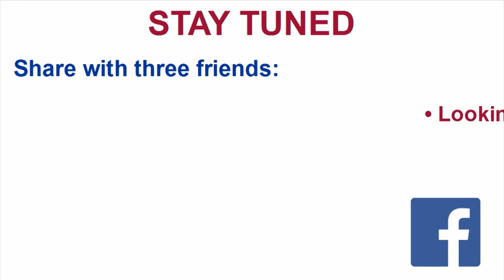Ace that Job Interview!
English@Work in Asia

You have been given a job interview. Don't muck it up! Take this FREE ONLINE COURSE and learn how to answer effectively so that YOU secure that job!

For English subtitles, click on captions.

Enrol Now!